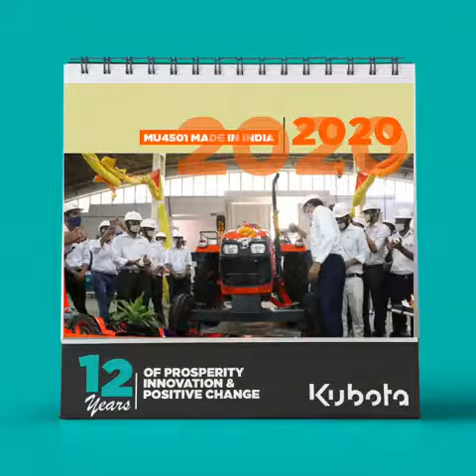भारत में कुबोटा की 12वीं वर्षगांठ